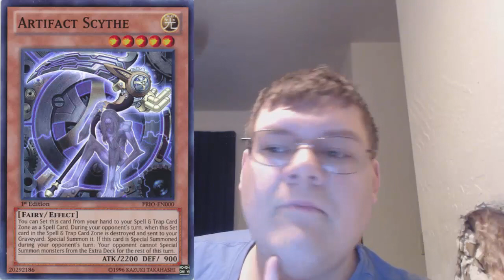Korey McDuffie's Scythe Control Theory Discussion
Pojo.biz Message Board: Robbie

Skype: robbie-kohl